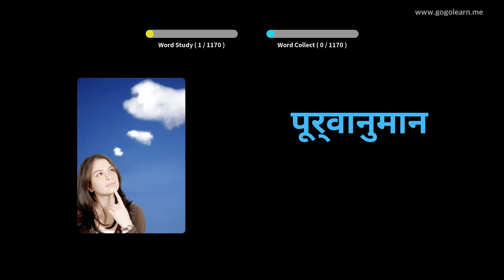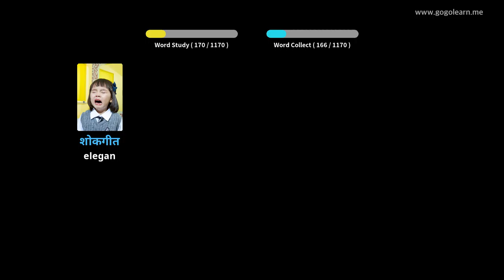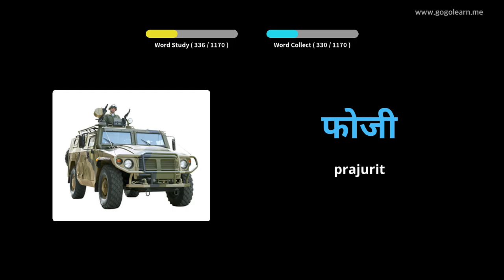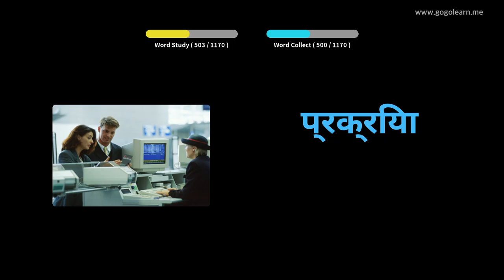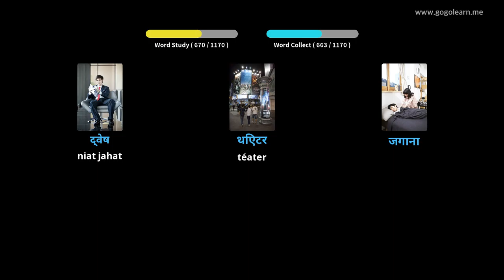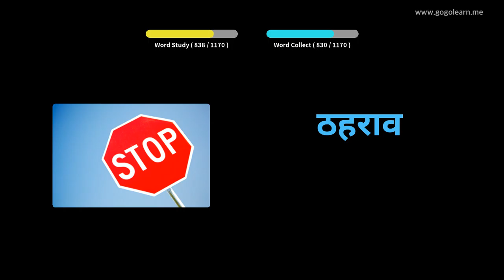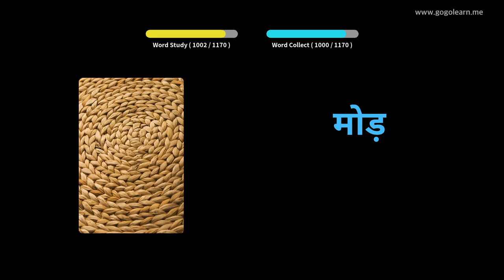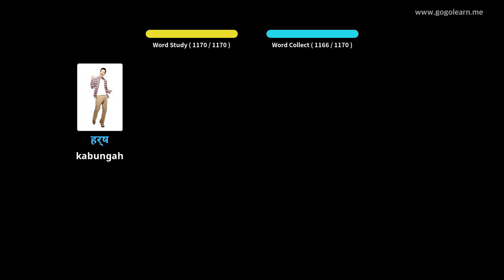Siswa Hindi Vokal | Golearn